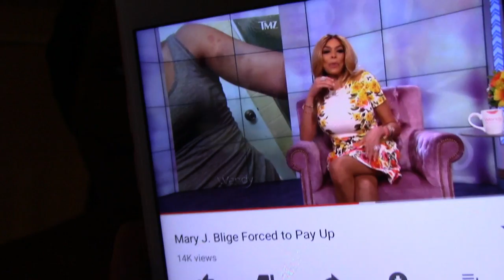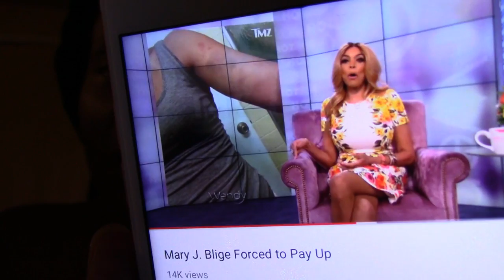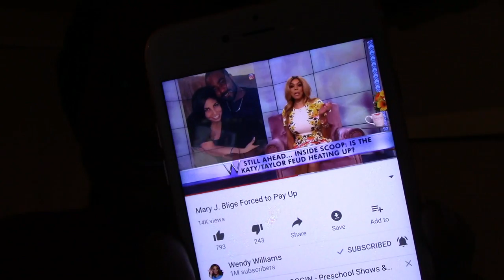VLOG: THE NERVE OF WENDY WILLIAMS! + TACOS & MARGARITAS!